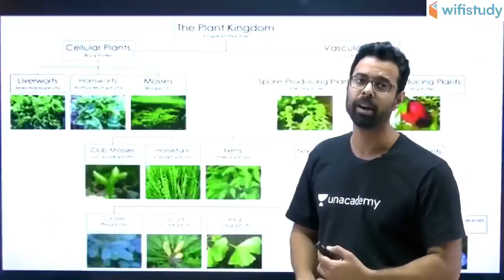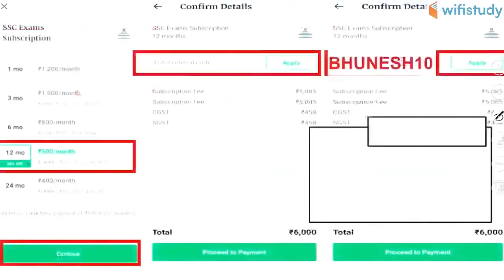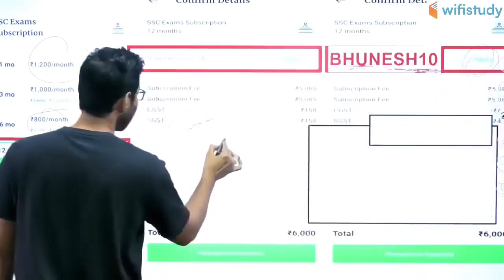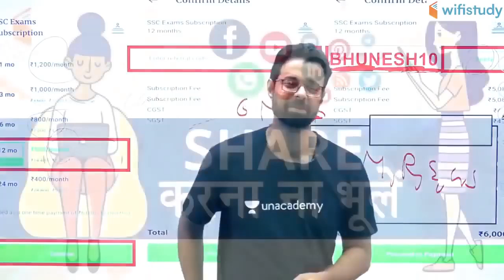SSC CGL / CHSL 2019-20 | Complete Biology | Use Referral Code "BHUNESH10" & Get 10% Off | Join Now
SSC CHSL 2020 | SSC JE 2019 | Complete Biology Course | Complete Course with 1000 Expected Questions | How to Prepare for SSC CHSL and SSC JE Exam by wifistudy?

1. One Subscription, Unlimited Access
2. Learn from your favorite teacher
3. Real time interaction with teacher
4. You can ask doubts in live class
5. Limited students
6. Download the videos & watch offline

✿ Morning Shows:
05:00 AM - Current Affairs Quiz Show by Bhunesh Sir
07:00 AM - The Hindu Editorial Analysis by Vishal Sir
07:45 AM - फटाफट English by Harsh Sir
08:00 AM - Current Affairs Show by Bhunesh Sir
08:40 AM - Vocabulary Show by Harsh Sir

✿ Reasoning Super Series:
6:00 AM - Reasoning Warm Up Show by Deepak Sir

✿ RRB NTPC 2019 (CBT-1):
09:00 AM - General Awareness by Rohit Sir
09:30 AM - General Science by Neeraj Sir
10:00 AM - Reasoning by Deepak Sir
11:00 AM - Maths by Sahil Sir

✿ RRB Group D 2019:
12:00 PM - General Science by Ankit Sir
12:30 PM - Maths by Sahil Sir
01:00 PM - General Awareness by Rohit Sir
01:30 PM - Reasoning by Hitesh Sir

✿ SBI PO 2020 (Prelims) Crash Course:
02:00 PM - Reasoning by Puneet Sir
03:00 PM - English by Vishal Sir
04:00 PM - Maths by Arun Sir

✿ RBI Assistant & SBI Clerk 2020:
05:00 PM - GA & Banking Awareness by Sushmita Ma'am

✿ REET, DSSSB, KVS, UGC NET & Bank:
05:30 PM - Computer by Pandey Sir

✿ SSC CHSL 2019 Crash Course:
06:00 PM - Reasoning by Hitesh Sir
06:30 PM - GK by Anadi Sir
07:00 PM - Maths by Naman Sir
07:30 PM - English by Harsh Sir

✿ SSC JE 2019 (Technical) Crash Course:
08:00 PM - Mechanical Engg. by Neeraj Sir
09:00 PM - Electrical Engg. by Ashish Sir
10:00 PM - Civil Engg. by Sandeep Sir

✿ All SSC Exams:
10:00 PM - General Studies by Aman Sir

✿ All Competitive Exams:
11:00 PM - Maths by Suresh Sir

✿ GK Super Series:
12:00 AM - Static GK by Sushmita Ma'am